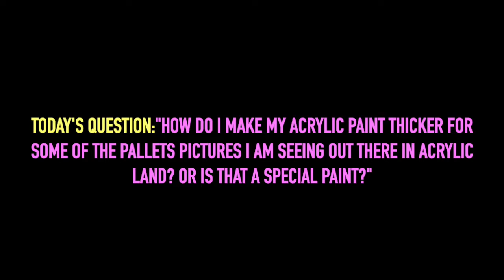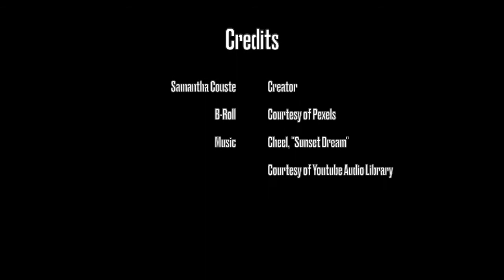How to Make Impasto Acrylic Paint: Ask An Artist Episode 12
Episode 12: Let’s talk about how to make impasto acrylic paint, which simply means we’ll teach you how to thicken acrylic paint for textured artwork.
First, let’s talk about some different types of paint used in acrylic.  00:35

Paint that comes in a tube or a jar can have more body to it and is thicker than craft paint. When we say that the paint is thicker, we mean that it stands up on its own more than craft paint. If you pour craft paint, it will be more like a puddle versus paint in a tube, which would be more like the thickness of toothpaste. Further, acrylic paint can have more or less body to it, depending on the brand.  Some paints may already suit your needs due to their thickness.

How to thicken paint 00:55
You may want to use impasto gel for acrylic painting or acrylic gel medium in order to create a textured look to your artwork or to create an impasto painting. To get the most body out of your paint, use a heavy body medium.

What does impasto mean? 00:27
 Impasto painting means that the artwork ends up having a texture to it due to the paint’s thickness and how its laid on the canvas. To really bulk up paint that isn’t thick enough on its own, you’ll need to add a heavy body gel medium to it. We created a short video about gel additives and mediums, click the link below (after watching this video) to see what we’re talking about.

Generally speaking, gel medium looks like a type of white paint. You add this gel to the paint you’d like to use and it adds body and thickness to it. Basically, to use gel medium you must mix it into your paint completely and then apply it as usual.

 Though the gel may look like it’s white paint, it will actually dry clear and not affect the color of your paint. Each gel medium has a specific type of finish, so pay attention to the label. High gloss will be very shiny whereas matte will have a dull finish. When you add this type of medium to your paint, you may notice that the color is not quite as vivid as before which is why it’s important to add the right ratio of paint to gel medium.  If your paint has lost too much pigment after adding the gel medium to it, simply add more paint to even out the ratio.

We hope you learned a bit about how to make your paint thicker for your project. Check out our Acrylic Gels and Mediums video to learn more about acrylic paint additives

Are you totally new to painting and unsure where to start? Download your Essential Acrylic Painting Supply List